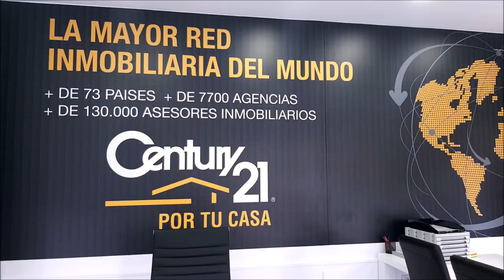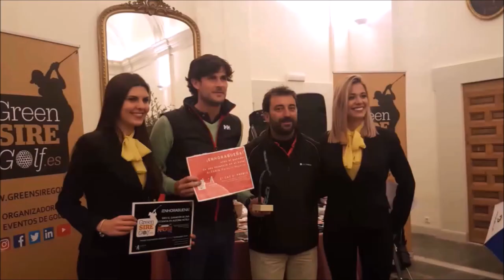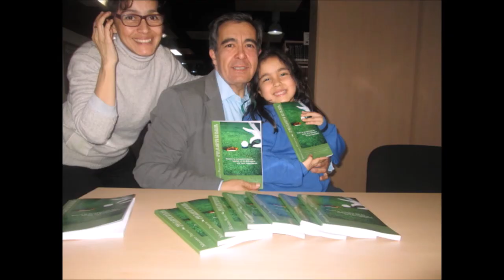166 SPORTS AND GOLF VICTOR CASADO, CARLOS MARIN Y CARLOS VELEZ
Programa SPORTS & GOLF 166 VICTOR CASADO DIRECTOR DE ANTEQUERA GOLF Y BILBILHOUSE, CARLOS MARIN  DIRECTOR CM GOLF, EVENTOS Y TORNEOS DE GOLF, CARLOS VELEZ GOLFSPORTINT55, TUITERO DE GOLF junto a Mariano Puerta Director de COaching Golf Radio y TV . Un programa de  @CoachPuerta

550.000 personas, al mes, interesadas en el golf, el turismo, la gastronomía, deportes….
3 programas semanales, más de 500 en 3 años.